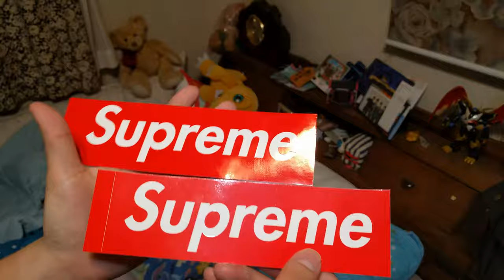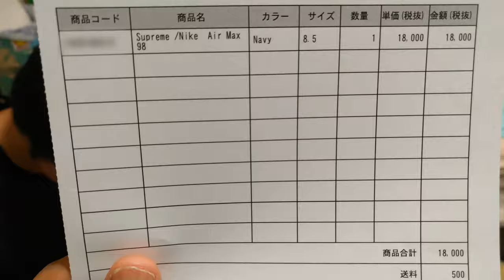Supreme & Nike Airmax 98 Unboxing - ¡Un Ecuatoriano en Japón!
Un video random...

Un amigo mío estaba tan emocionado con estos zapatos que hicimos un unboxing.

Son una edición limitada de zapatos en los que colaboran la marca Nike y Supreme. El modelo de zapatos es Airmax 98.

Los malditos zapatos se vendieron todo el stock de la tienda de Nike en menos de 1 segundo en Japón. No estoy exagerando!